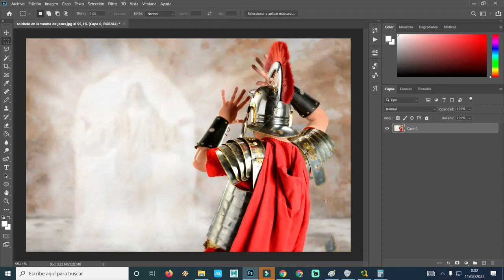COMO BORRAR LAS MARCAS DE AGUA DE CUALQUIER IMAGEN DEFINITIVO Y DE BUENA CALIDAD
Cómo quitar MARCAS de AGUA o WATERMARKS en Photoshop rápido y fácil de hacer.
también pueden donar a este enlace